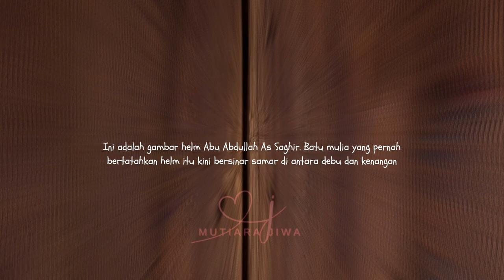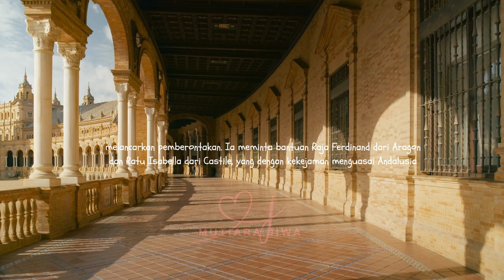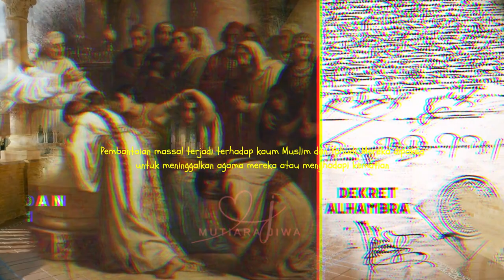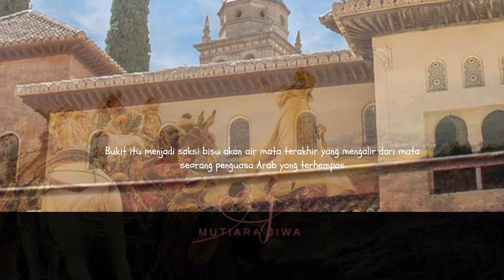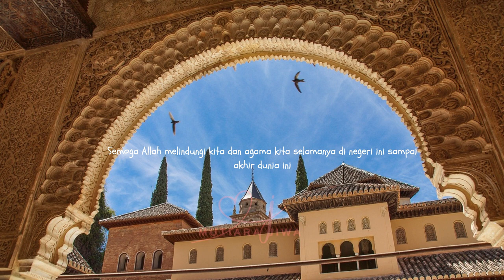Tragedi Sultan yang Malang Kisah Sultan Terakhir Andalusia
Cerita ini mengisahkan perjalanan Abu Abdullah As Saghir, sultan Andalusia terakhir, yang meninggalkan Istana Granada dengan perasaan malu sebagai pecundang yang tidak mampu mempertahankan negeri dan islam dari Andalusia, meninggalkan semua harta miliknya di Andalusia dan beremigrasi ke Maroko. Kisah ini dimulai gambar helm Abu Abdullah As Saghir yang masih tersimpan di Museum. sebuah helm yang bertatahkan batu mulia, kita memahami perjalanan tragisnya dan kehilangan yang mendalam dalam kejatuhan kekuasaan Islam di Spanyol.

▷▷Selamat datang di Mutiara Jiwa, tempatnya informasi seputar kehidupan Islam dan Muslim! Kami menyajikan konten-konten yang terinspirasi dari riset dan pengumpulan data, foto, serta video dari berbagai sumber. Video-video kami dikemas dengan cara yang menyenangkan untuk menambah pemahamanmu tentang Islam dan kehidupan sehari-hari.
Namun, kami tak lupa untuk selalu mengingatkan bahwa kebenaran hanya milik Allah SWT.
Kami mengharapkan konten kami dapat memberikan pandangan yang lebih luas dan inspirasi bagi kamu. Mari bergabung dan temukan keindahan Islam bersama Mutiara Jiwa!